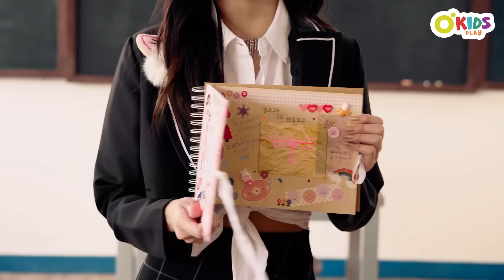Okids React to PPOP Music Videos | Okids Play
What a musical adventure with our Okids!

Spoiler Alert: Cuteness Overload

Don't forget to hit that "LIKE" button if you've ever enjoyed these 90s Filipino snacks or if you're excited to see how today's kids react to them!

Director of Production - Angelica Sumabong
Host - Angelica Sumabong
Videographer and Lighting -  Noel Carlo Francisco
Production Assistant - Ramir Pulanco | Eliezel Anonuevo | Julian Cuanang | Adrian Sarmiento
Culinary Coordinator - Jeffrey Lopez, Aissa Bautista

Video Editor -  Eliezel Anonuevo, Julian Cuanang
Graphic Designer - Eliezel Anonuevo
Colorist - Noel Carlo Francisco

Executive Director - OGroup Meta Creatives
Executive Producer - Angelica Sumabong

PPOP GROUPS IN ORDER
KAIA - 5678
DIONE - BLING BLING
1ST.ONE - TURN UP
SB19 - GENTO